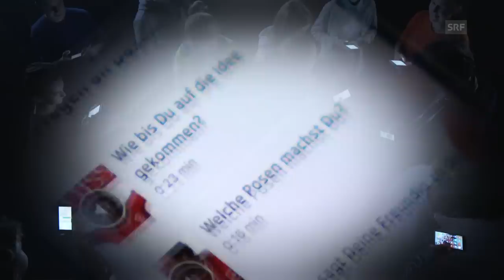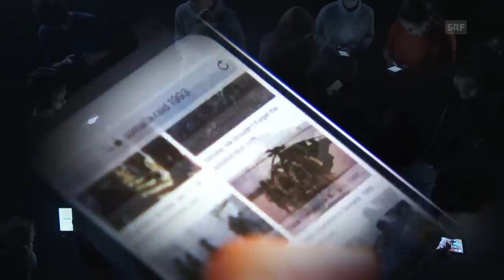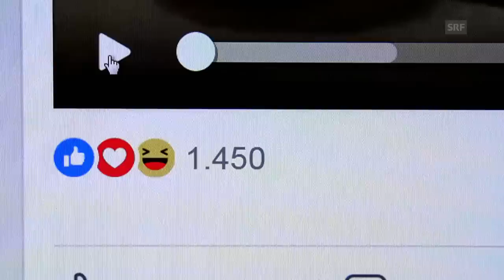Schöne neue digitale Welt? | Philosophischer Stammtisch | SRF Kultur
Barbara Bleisch diskutiert am "Philosophischen Stammtisch" mit Richard David Precht, Harald Welzer und Katja Gentinetta über die Digitalisierung.

Die Digitalisierung pflügt unsere Welt und unser Zusammenleben vollkommen um. Wir stehen an der Schwelle zu einem neuen Zeitalter. Was bedeutet der radikale technologische Wandel für uns Menschen? Bedrohen uns die künftigen Entwicklungen? Oder bietet die digitale Zukunft ungeahnte Chancen für alle?

SRF Kultur auf anderen Kanälen:

Die «Sternstunde Philosophie» pflegt den vertieften und kritischen Ideenaustausch und geht den brennenden Fragen unserer Zeit auf den Grund. Die Sendung schlägt den grossen Bogen von der gesellschaftspolitischen Aktualität zu den Grundfragen der Philosophie: Wer ist wofür verantwortlich, worin besteht die menschliche Freiheit, was bestimmt unseren Lebenssinn? Zu Gast sind Persönlichkeiten aus Wissenschaft, Kultur, Politik und Wirtschaft – Stimmen, die zum Denken anregen und unser Zeitgeschehen reflektieren und einordnen.